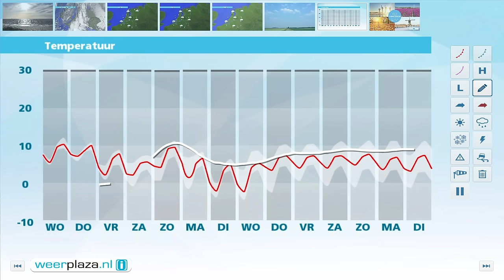Weerbericht dinsdagmiddag: Morgen meer wolken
In de nacht en morgenochtend valt er mogelijk wat lichte regen, maar daarna is het weer meest droog. Morgen houden wolken wel de overhand. Het wordt dan 11 graden. Vanaf donderdag is het droog, met af en toe zon en een matige noordoostenwind. De maxima gaan omlaag naar 6 graden.